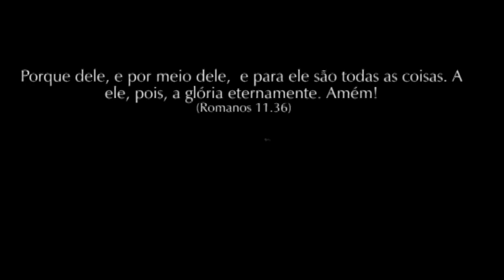2018 10 25 XIII EFR PALESTRA 01